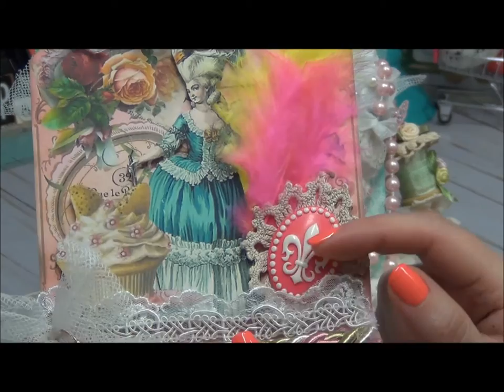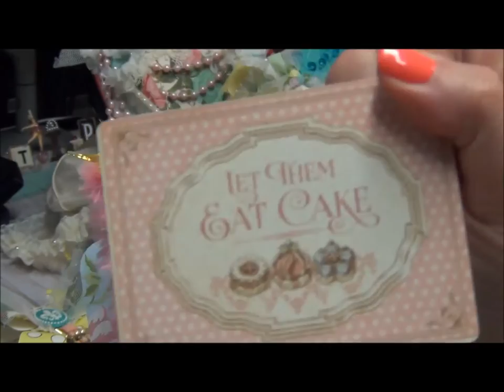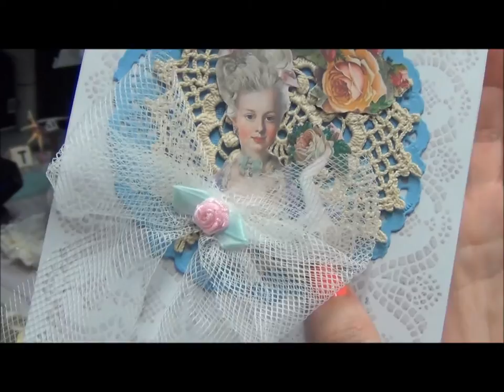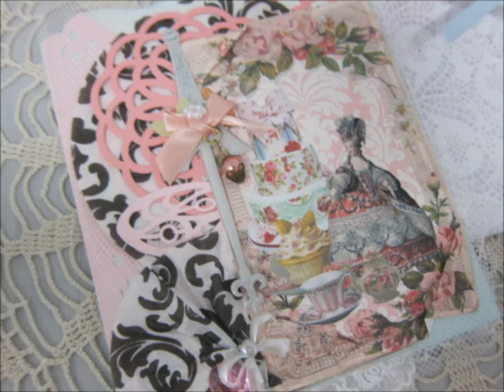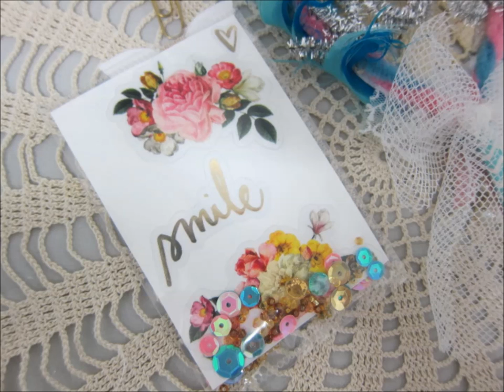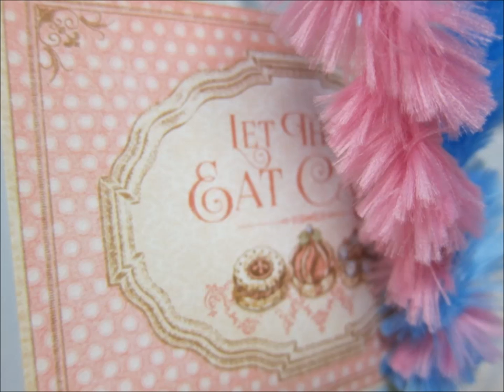Marie Antoinette Victorian Dress Loaded Envelope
This project was created as a swap with Karen Delquadro, who I was partnered with in Loaded Envelope Galore FB group
NSK products that I used in this project:
Hugs, Natasha